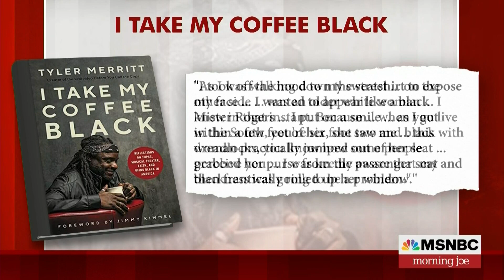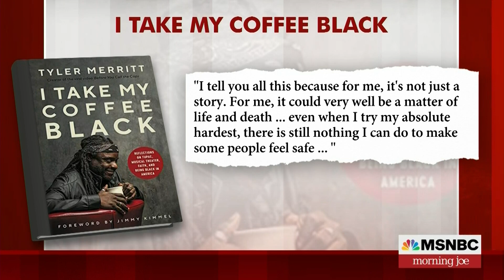Tyler Merritt - MSNBC - Morning Joe - 8.8.23